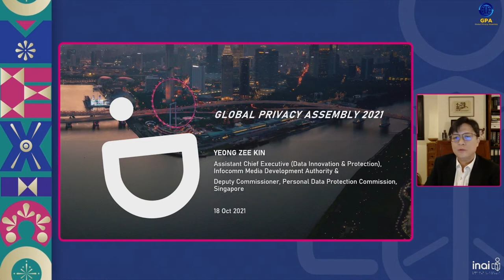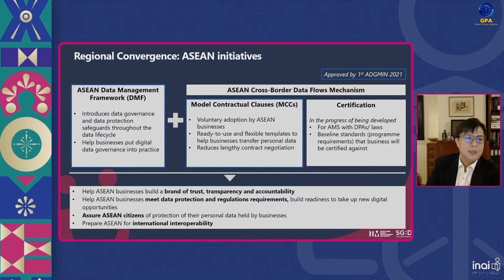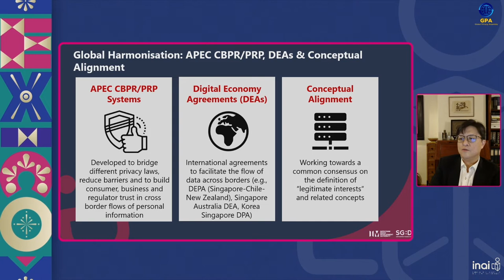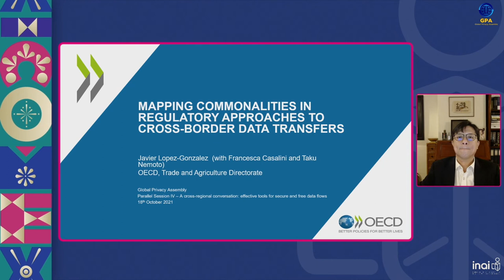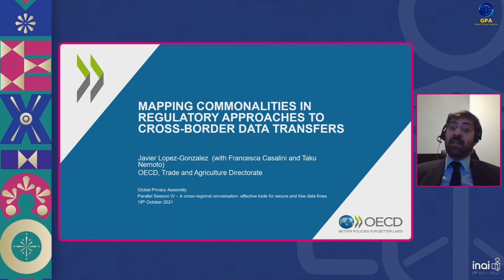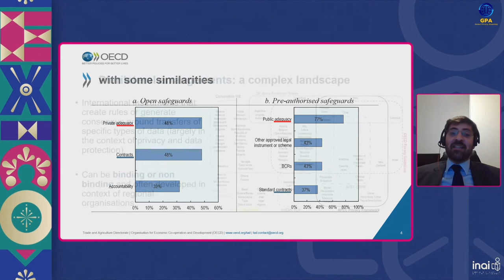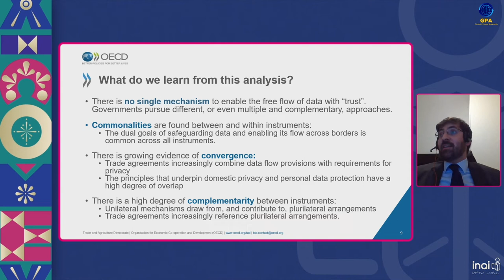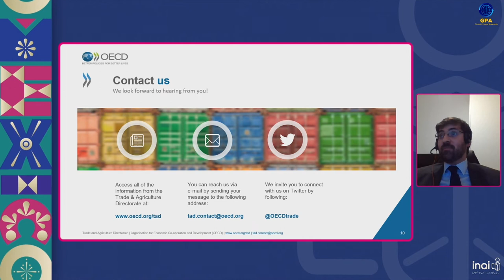Parallel Session 4- Regional cooperation in matters of privacy and personal data - English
Parallel Session 4- Regional cooperation in matters of privacy and personal data.
Francisco Javier Acuña Llamas
Caroline Louveaux
Clarisse Girot
Javier Lopez Gonzalez
Yeong Zee Kin